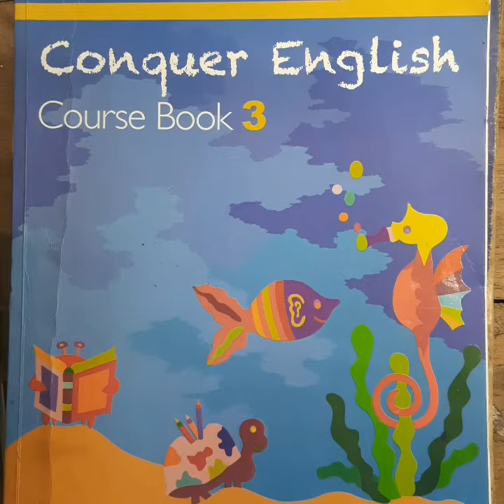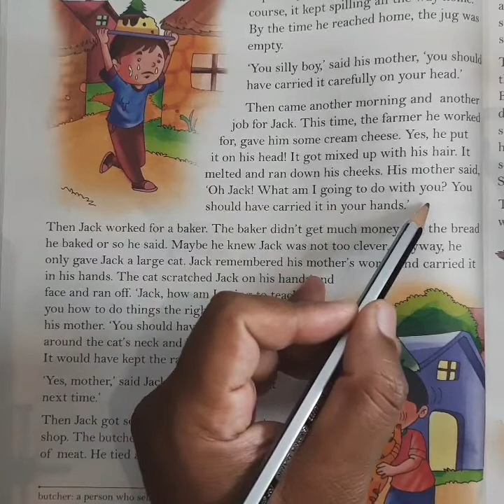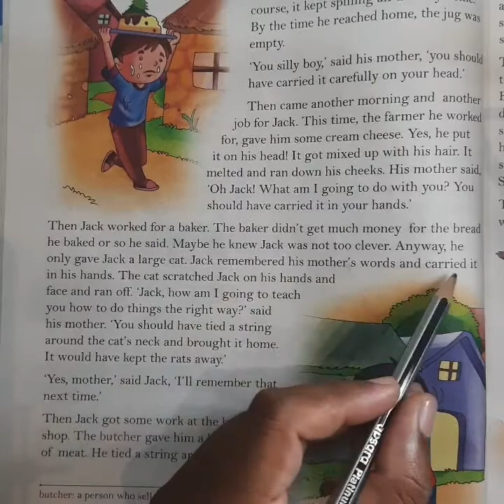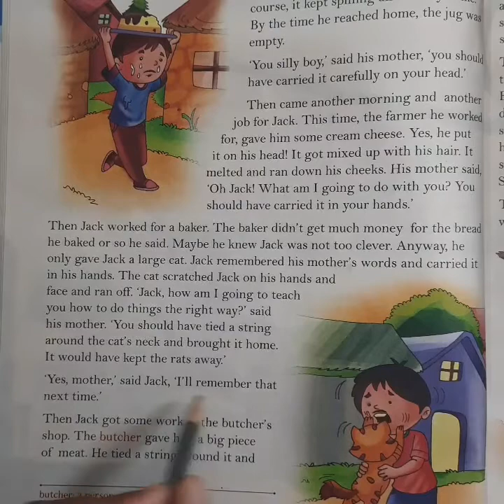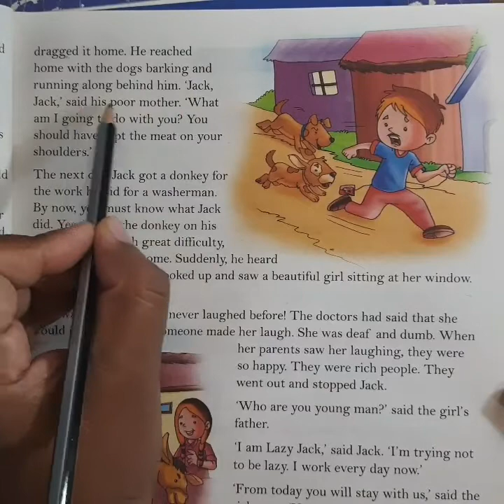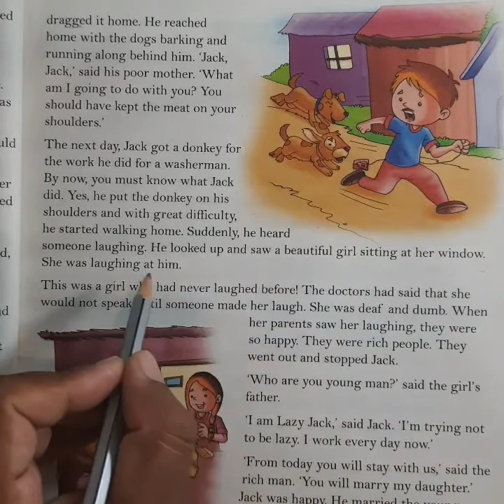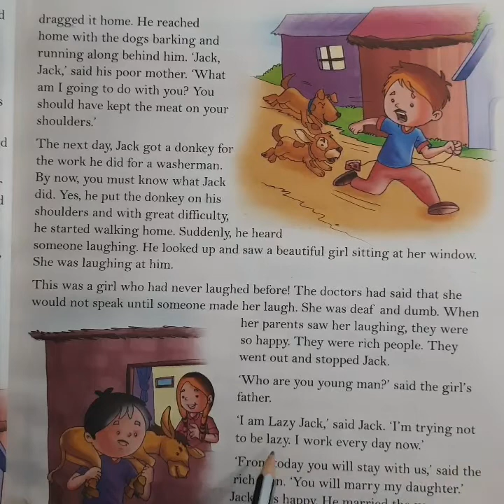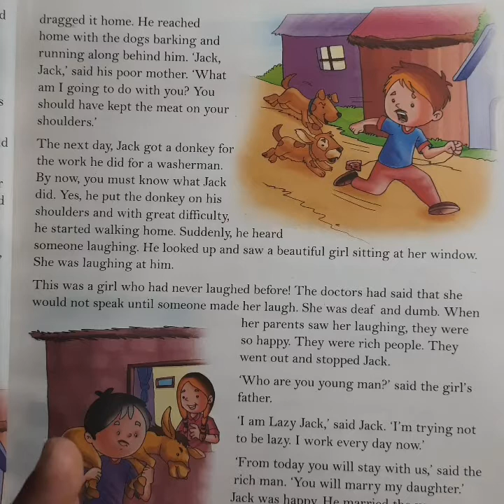Std. III Unit 3. Lazy Jack / Reading and explanation./ Page no 24 & 25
By Radhakrushna Shende /3 English Coursebook